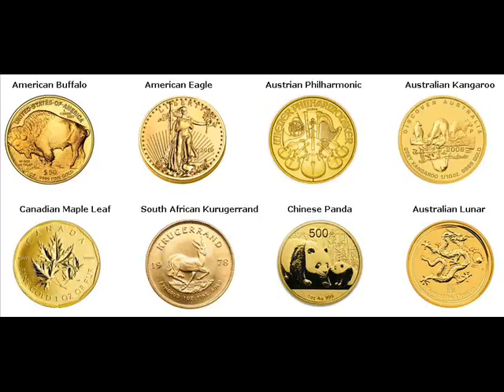Gold Bars For Sale Los Ranchos de Albuquerque Bernalillo New Mexico